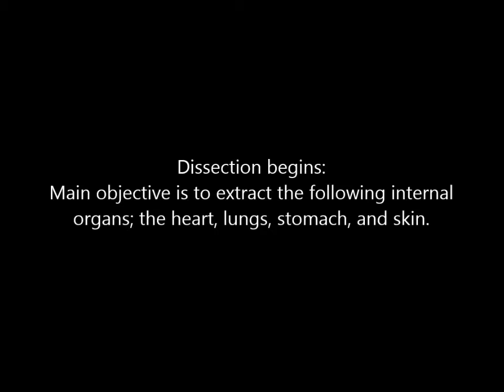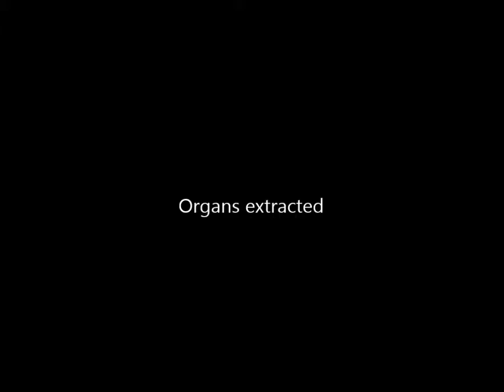Jesse Holleran - Frog dissection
In this video I show you a few simple ways to extract the internal organs and external organ of a frog. Some of the internal organs that I extracted from the frog were the stomach, heart, liver, and some parts of the intestines. I also extracted the skin which is considered an external organ.